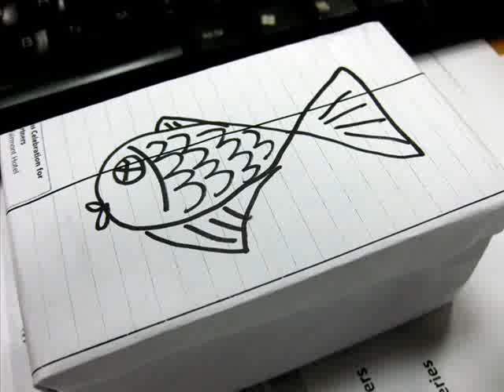Dawn sings an Original - The Nameless Fish that Died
Lyrics:
We had a blue fish, who never did get a name
And another red one, almost exactly the same
They'd fan their pretty fins out just like a flame
But soon these fighting fish started getting quite tame

We had them for a year, kept in separate little jars
Office lady left and they became my responsibilita
I tried to keep 'em happy, I fed them everyday
But the blue little fella, he was slowly slipping away

You may've already guessed what happened that day
I came into work and there bluey lay
It hit me quite hard so I sat there and cried
Then I made a paper coffin for the nameless fish that died

My blue little friend, where do you swim now?
Have you gone to fishy heaven? Can you hear me somehow?
I miss you already, tho' it hasn't been long
But we won't forget you ever cos now we have this song